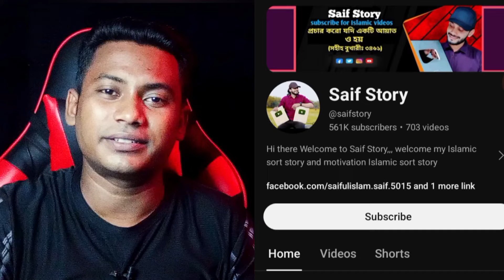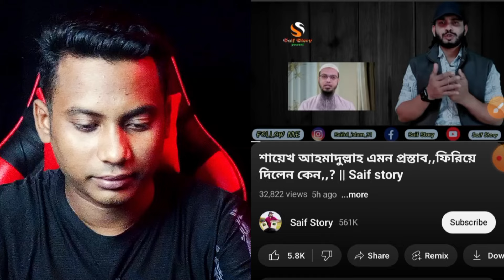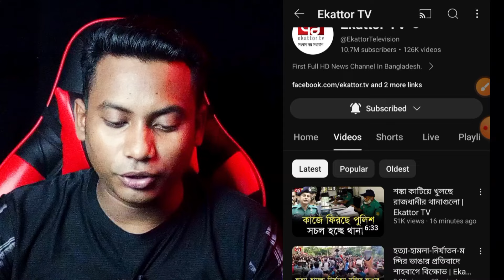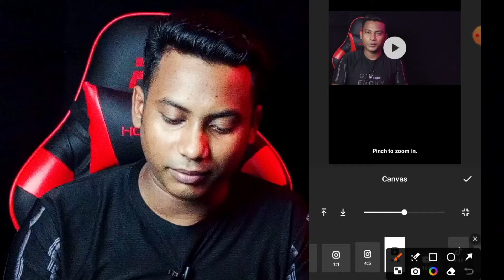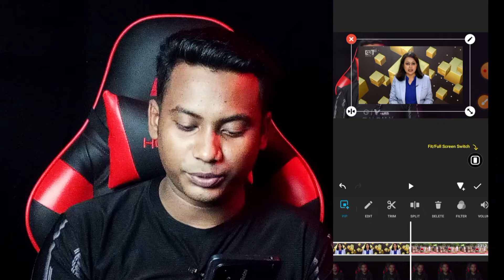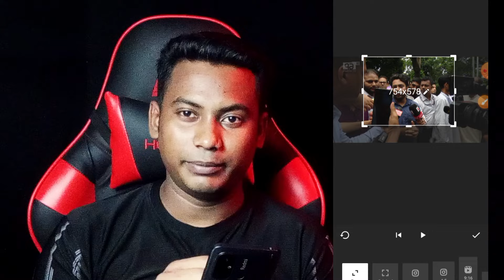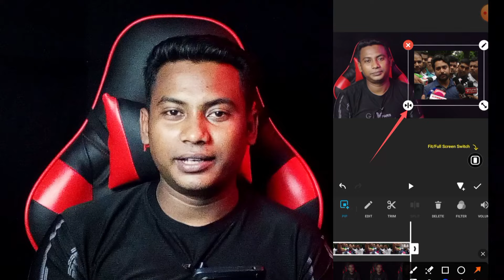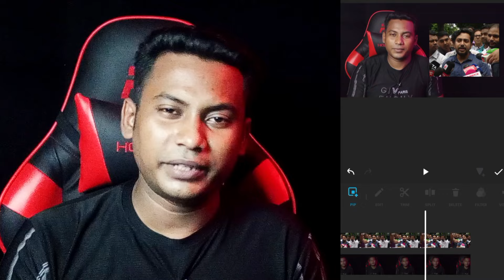অন্যের ভিডিও দিয়ে নিউজ ভিডিও বানান 😱 How to use copyright content on YouTube without copyright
how to make news video on YouTube without copyright and how to edit news video on YouTube and earn money

how to make videos like news channel in kinemaster
kinemaster news video editing
how to edit video
how to edit news videos
how to edit videos
how to make news video
how to edit news video in filmora
how to edit video like vox
how to make news video intro
kinemaster video editing
kinemaster tutorial
video editing
kinemaster video editing bangla
kinemaster video editing tutorial bangla
bangla tutorial
video editing bangla tutorial
kinemaster editing
kinemaster
video editing tutorial
kinemaster video editing tutorial a-z bangla
kinemaster video editing bangla tutorial
mobile video editing tutorial bangla
kinemaster video editing bangla tutorial 2023
how to make a news style video
how to create news videos
create news video
how to create looping news
how to create news video
how to i create a news video
how to create breaking news videos
how to create a new video
how to create video like news
how to create news bar in video
how to create breaking news video
how to create news style videos on youtube
how to create a breaking news video
how to make news video for youtube